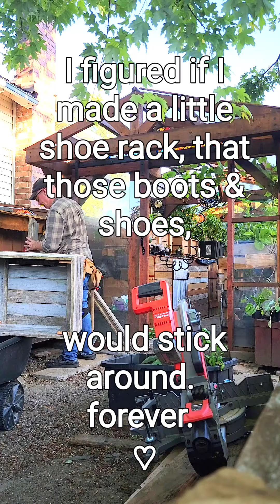Happy anniversary, my forever love.♡